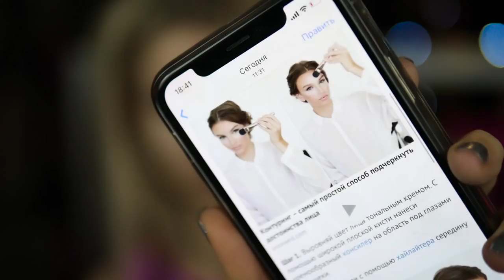Учусь делать макияж по советам из интернета 🤣 | ЛИССА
сегодня я решила попробовать повторить макияж по советам из интернета. получится ли у меня сделать хороший макияж или будет одна сплошная рубрика ошибки в макияже

Кстати я снимала видео где делала полную трансформацию в Азиатский вирусный макияж и что используют азиатки чтоб стать красивыми. А вы скажите как вам такая техника нанесения макияжа и вообще что думаете ?